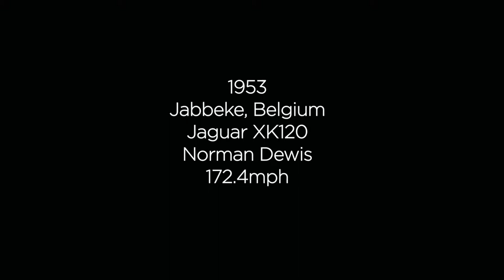History repeats itself in Jabbeke, Belgium!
Sixty years after Jaguar's legendary test driver Norman Dewis achieved a world record average flying mile speed of 172.4mph in a modified XK 120, Jaguar returned to Jabbeke, Belgium, on Saturday 2 March for another sprint test, this time with a new Jaguar F-TYPE V8S and 1988 Le Mans 24 hour race-winning driver Andy Wallace.

With just two miles available to Wallace to explore the F-TYPE's straight-line speed from a standing start, and bring it to a stop again,  the car hit almost 180mph and achieved 0-62mph in an impressive 4.2 seconds.

The celebratory event marked the beginning of an epic drive event in which four classic Jaguars including an XK 120, C-type, E-type and Jaguar Heritage's famous D-type 393RW joined the new 495 PS F-TYPE in a 'Jaguar Bloodline' sports car convoy en route to Geneva, Switzerland, prior to this year's 2013 Salon d'Auto, where the new F-TYPE took pride of place on the Jaguar stand.